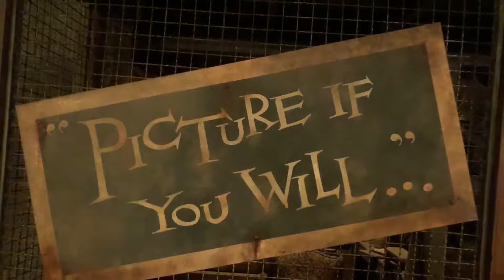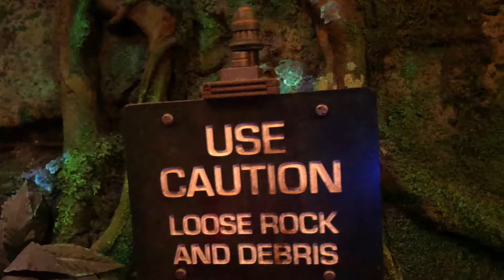“A Disney Experience” - Dan vs Florida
It’s not Florida without s “Disney Experience” - October 2018